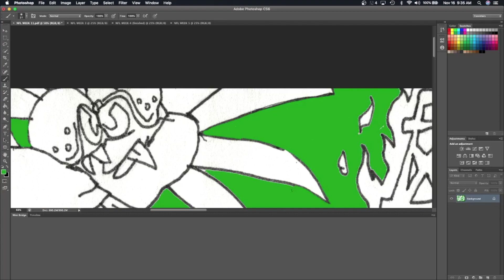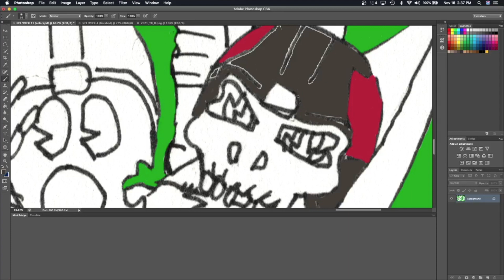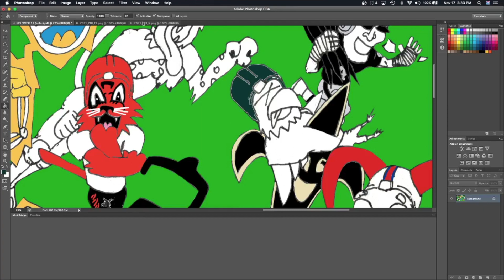NFL WEEK 11 - FULL ART PROCESS - NFL FILMS MUSIC EDITION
Here is a quick version of the entire art process for the  NFL weekly original artwork via from Pentel Drawing, Sakura Inking, and then adding color via Photoshop CS6 with a Wacom’s Cintiq HD 13 and Wacom Art Pen.

and/or

and/or

Song - The Over The Hill Gang - Sam Spence